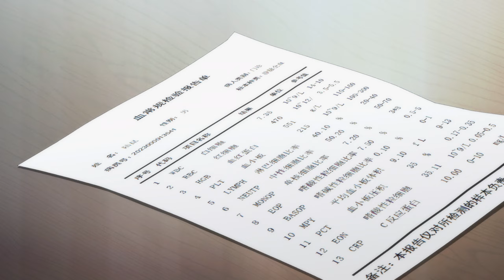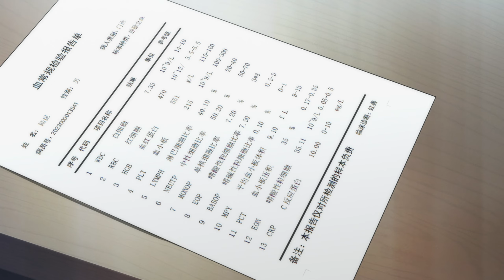🎲全職法師特別篇之神秘委託EP04 | 全职法师 Full-time Magister | Chinese Animation Donghua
歡迎來到一號動漫社🎊  喜歡我分享的動漫請點點訂閱🔔和贊👍支持我哦~
請多多評論互動，我會努力回復每條評論的~😘